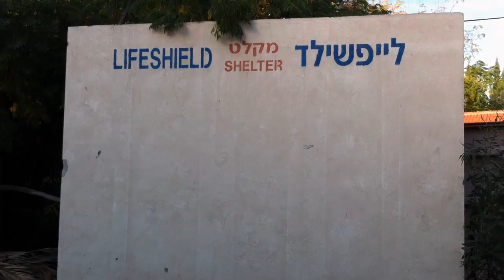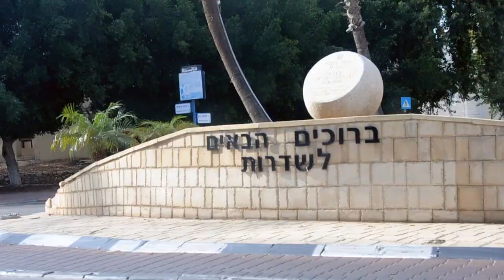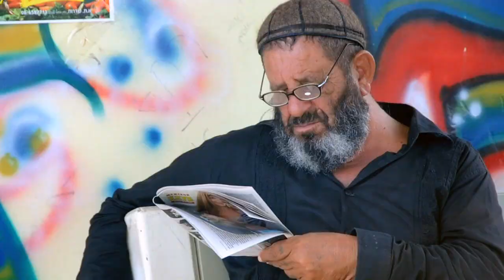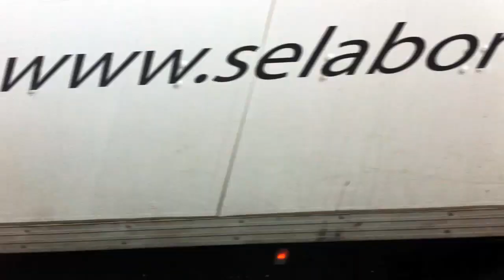The Iron Dome כיפת ברזל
Film and Edit by Yaakov Lepon
With special thanks to Batya Sackville without you this was not possible!
--Yitzchok Meir Malek,Yaakov lepon,Dovid Feldman,Mendy Portnoy,Sruli Portnoy
We went to the south to show soliderity and support to the troops and the citizen's who are living under rocket threat every day , we went to the mourning of the victims in kiryat malachi and drove down to sderot to the people who have been suffering for over 12 years and we sang and had a good time cheering them.
and of course we didnt finish the evening without visiting the troops and we had a blast ...
This is what jews do for their brothers in time of need...